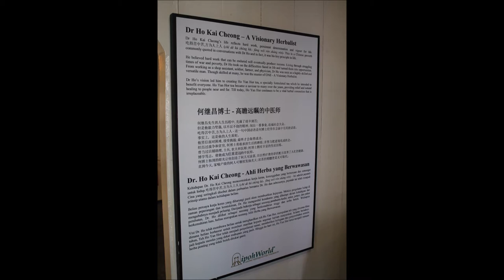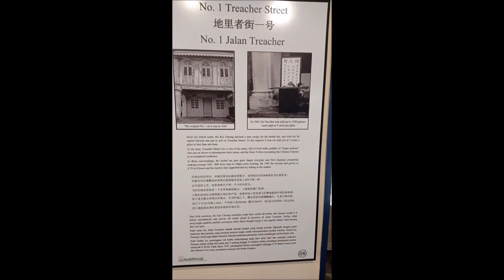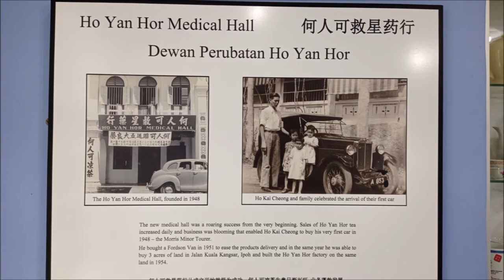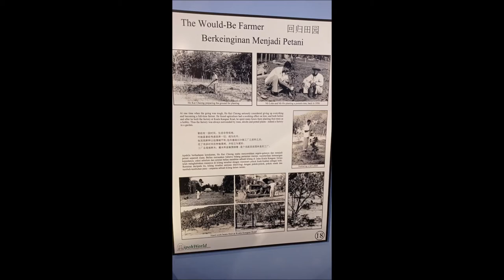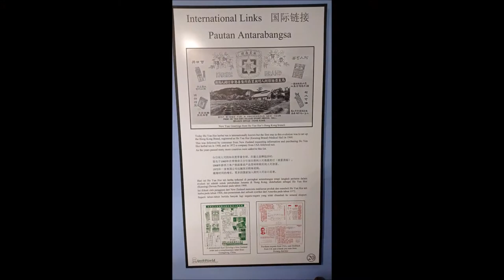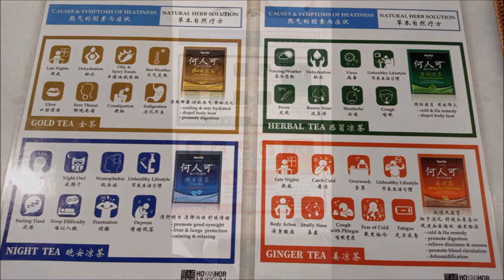Ipoh's Ho Yan Hor Museum Herbal Tea Museum / 何人可博物馆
Ipoh's Ho Yan Hor Museum Herbal Tea Museum displays about the origins of a well-known Chinese herbal tea & its creator, Dr. Ho Kai Cheong. Hovid is an Ipoh home brand pharmaceutical company that started small from Ho Yan Hor Chinese herbal tea in 1941 and transformed into the pharmaceutical company in 1980. As at today, Hovid is a public listed company that manufactures more than 400 products and export to over 50 countries worldwide.